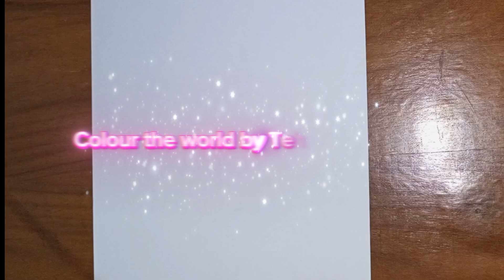How to Draw a Girl Holding a Flowers In Her Hands|| Simple and easy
Hey Everyone !
In this all drawing tutorial I'll show you too how to draw a girl holding a flowers in her hand (very easy)

used things :
(1) 2b sketch pencil
(2) colour markers